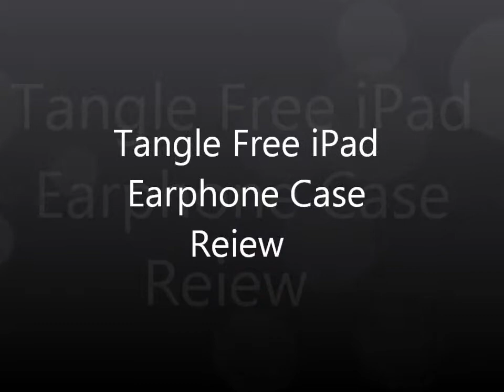Best iPad Review earpiece Case Review tangle free case Review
iPad earpiece Case Review. Ever facing the problem of your iphone, iPad earpiece being tangled after taking it out from the bag or you pockets. This problem can be solved with our magic earpiece case.  This is an innovative earphone case that keeps the iPhone , iPad ear piece tangle free . It doubles up as an accessory being able to act as a wrist band while not using it.

View it at : .